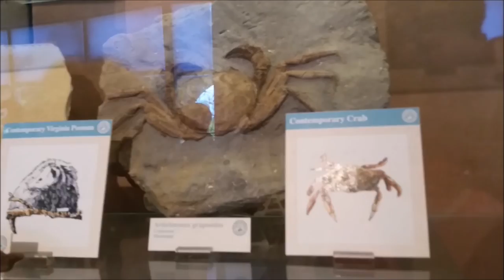Animal Kingdom Safari!!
Hey! My name is James and I make videos of my trips and daily events. New content in the future!!!